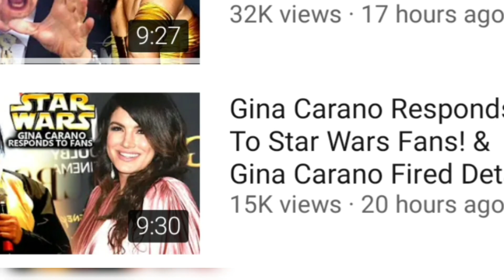Mike Zeroh EXPOSED - THIS IS HUGE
dude literally made like 15 videos about Gina in the last week alone , all with complete fake news and lies